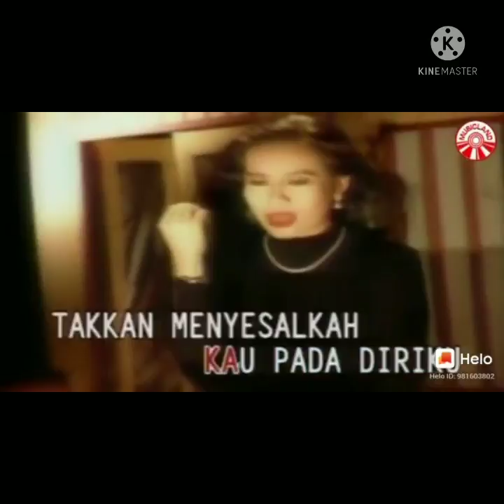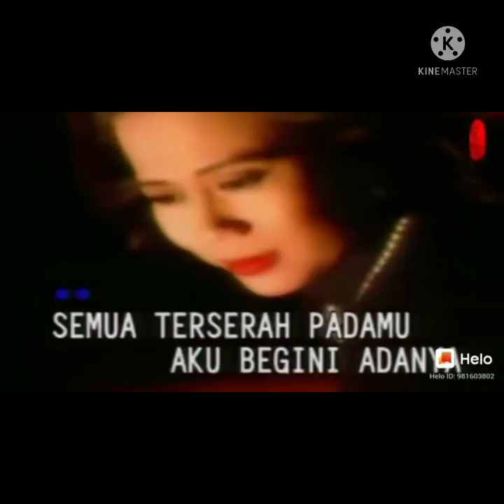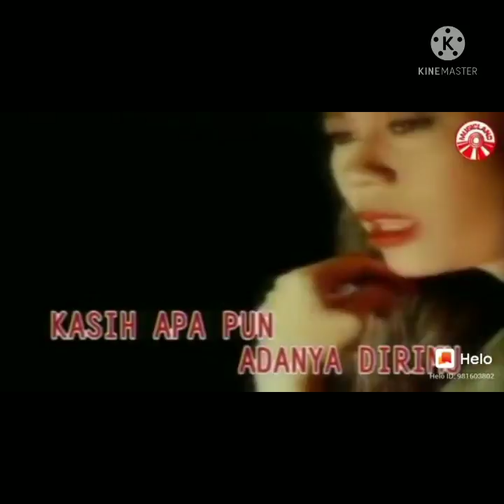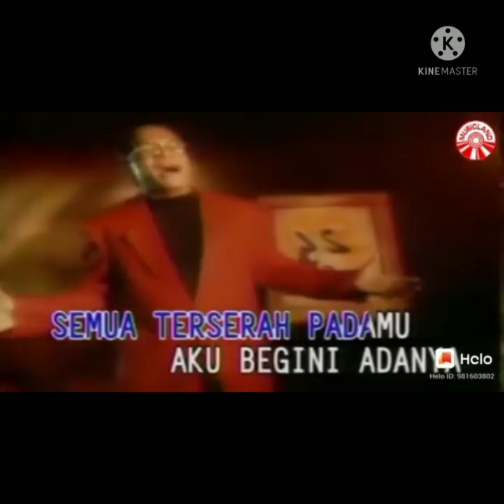BROERI MARANTIKA & DEWI YUL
Lagu pop Indonesia duet.